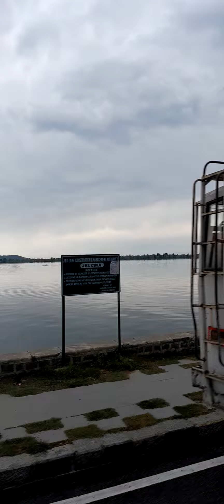Dal Lake ,beauty of Shrinagar ,Kashmir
Dal is a lake in Srinagar, the summer capital of Jammu and Kashmir, India. It is an urban lake, the second largest lake in Jammu and Kashmir, and the most visited place in Srinagar by tourists and locals. It is integral to tourism and recreation in the Kashmir valley and is variously known as the "Lake of Flowers",[1] "Jewel in the crown of Kashmir"[2] or "Srinagar's Jewel".[3] The lake is also an important source for commercial operations in fishing and water plant harvesting.[4][5][6]

The shore line of the lake, about 15.5 kilometres (9.6 mi), is encompassed by a boulevard lined with Mughal era gardens, parks, houseboats and hotels. Scenic views of the lake can be witnessed from the shore line Mughal gardens, such as Shalimar Bagh and Nishat Bagh built during the reign of Mughal Emperor Jahangir,[7] and from houseboats cruising along the lake in the colourful shikaras.[8] During the winter season, the temperature can sometimes reach as low as −11 °C (12 °F), freezing the lake.[6][9]